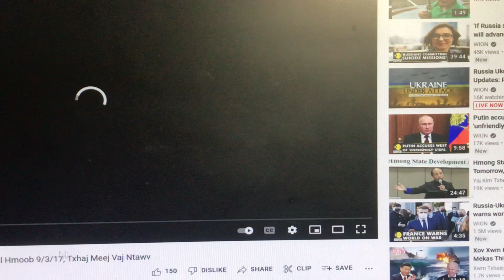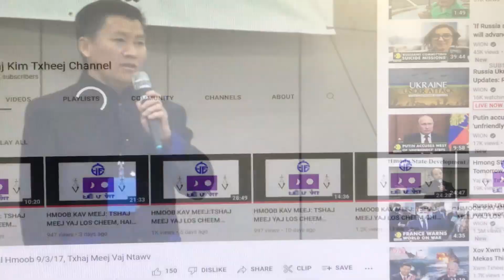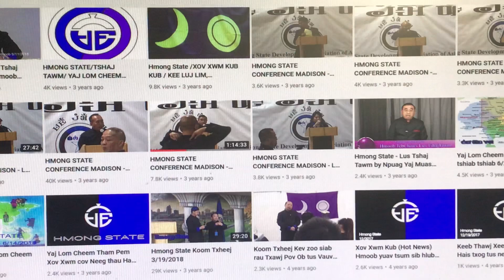NOM LOOB NPUAG YAJ DAG LI CAS RAU HMONG TEBCHAWS COV NRES HAIV February 27, 2022